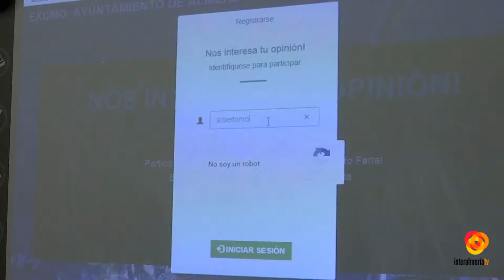El Mercado Central o La plaza de Toros, las dos opciones para la portada del recinto ferial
Este año la entrada del Recinto Ferial tendrá otro aspecto, después de tantos años luciendo con la Estación Intermodal de Almería, en la entrada de la feria, se han escogido dos nuevos escenarios para este año en el que podemos votar por el Mercado Central o La plaza de toros.Un proceso participativo muy sencillo en el que los almerienses pueden votar por su opción favorita a través de la página del Ayuntamiento. Todos aquellos que quieran escoger sobre la puerta que mejor reciba a la feria lo podrán hacer hasta el 16 de abril.